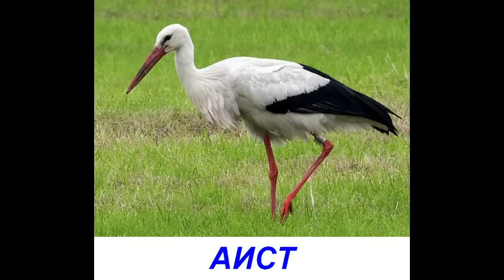Птицы - Презентация для детей. Карточки Домана.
Птицы - Презентация для детей по Доману. Развивающее видео для детей. Изучаем птиц.